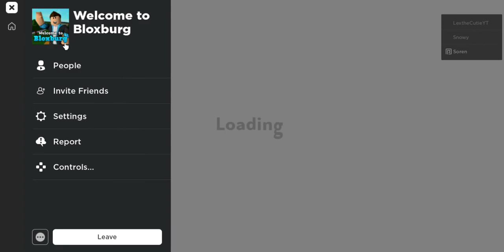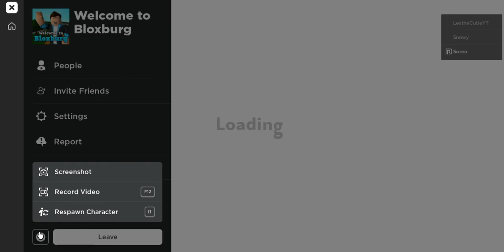Roblox Bloxburg server brecks.